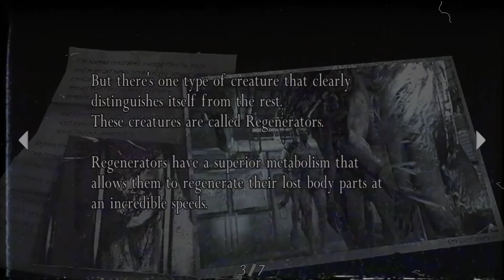REGENERATORS – O INIMIGO MAIS ASSUSTADOR DE RESIDENT EVIL 4 REMAKE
🏆Membro ainda pode levar pra casa o grande jogo lançamento de cada mês e canecas personalizadas do canal. Tudo isso além de colaborar diretamente na produção de vídeos incríveis pro canal!

Os Regenerators são um dos frutos dos vários experimentos feitos com o Las Plagas pelos cultistas do Los Illuminados. E sem dúvidas também são os inimigos que mais deram frio na espinha de quem jogou tanto o Resident Evil 4 original, quanto o Remake.

00:00 | Teaser
00:33 | Introdução
01:04 | Origem dos Regenerators
08:08 | Origem dos Iron Maidens
12:21 | Pergunta, Considerações Finais & Encerramento